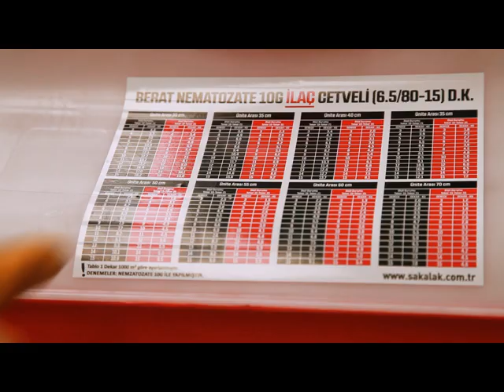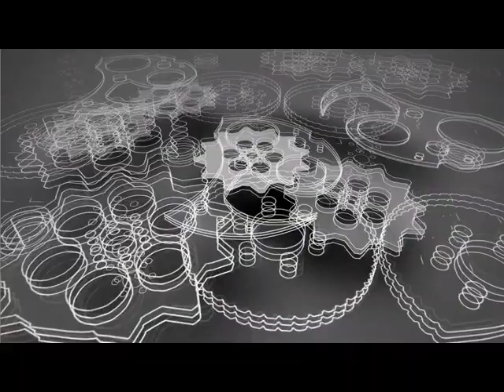Berat Pnömatik Hassas Ekim Makinası (Sebze ve Küçük Tohumlar İçin)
Berat Pneumatic Precision Planter
(For Vegetables And For Small Seed Sowing)

ŞAKALAK TARIM MAKİNELERİ SAN. VE TİC. A.Ş.